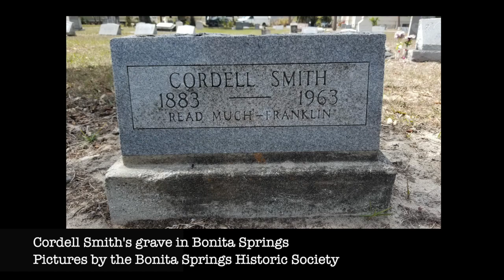"Read much Franklin" - Antonio 2023 All rights reserved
Pictures provided by the Bonita Springs Historic Society